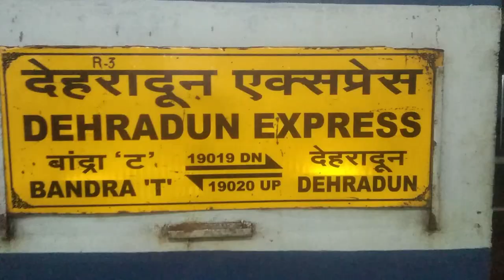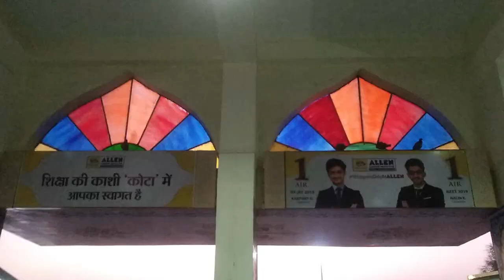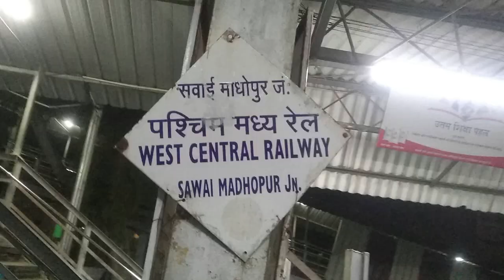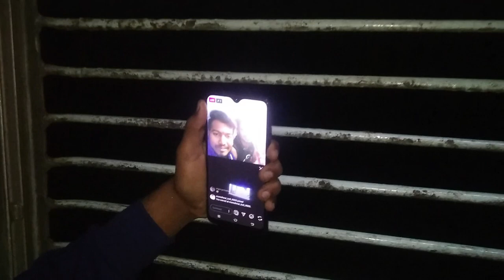Dehradun Express (19019) -Bandra To Dehradun l Delhi trip 1st vlog l AnujManeVlogs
19019 Bandra Terminus - Dehradun Express leaves Bandra Terminus every day at 00:05 AM IST and reaches Dehradun at 17:35 PM IST the next day.[1]

19020 Dehradun - Bandra Terminus Express leaves Dehradun every day at 10:00 AM IST and reaches Bandra Terminus at 04:20 AM IST on the 3rd day.[2]